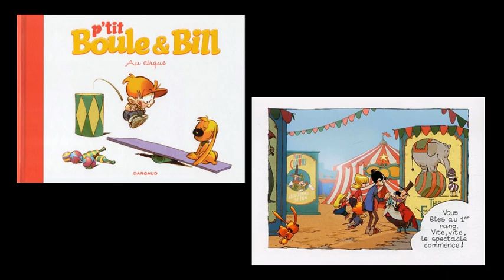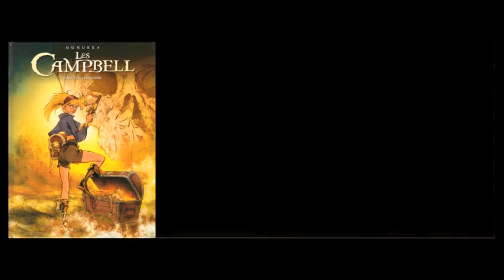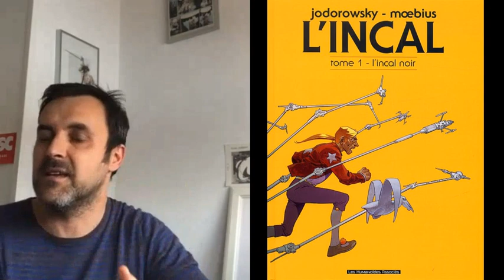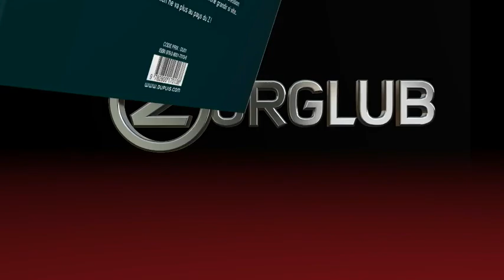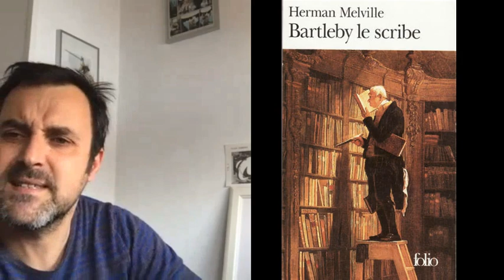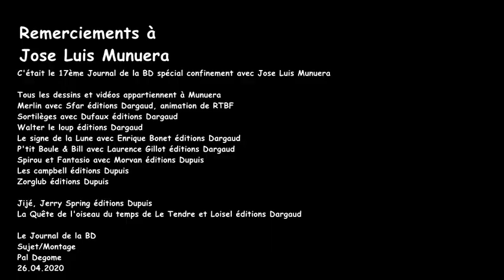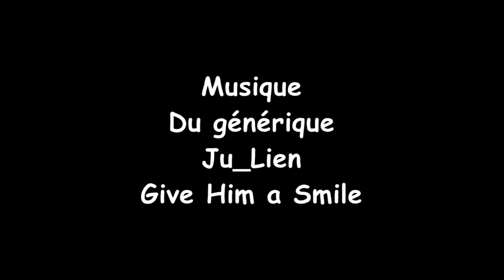Le Journal de la BD, spécial confinement N 17 avec Jose Luis Munuera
17ème Journal de la BD spécial confinement avec Munuera
Né en Espagne le 21 avril 1972, Jose Luis Munuera ne réfute pas sa forte imprégnation par la BD franco-belge, principalement humoristique, dans ses traductions locales ou les magazines parvenant au-delà des Pyrénées. Après ses études aux Beaux-Arts de Grenade, il tente de percer dans son pays, mais se rend vite compte que le goût éditorial y est surtout porté ves les séries américaines, les mangas et un réalisme esthétisant fort éloigné de son penchant naturel pour l'humour. Il cite volontiers parmi ses lectures préférées Spirou et Fantasio ou l'œuvre d'Uderzo. Jugé trop "français" par ses pairs, il se rend en pélerinage à Angoulême où il a la chance de se lier avec Sfar qui lui scénarise trois albums des "Potamoks" pour les éditions Delcourt en 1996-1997 ("Terra incognita", "Les Fontaines rouges", "Nous et le désert"). Après ce premier essai en commun dont le résultat commercial ne les satisfait guère, ils se tournent vers Dargaud et content l'enfance de l'enchanteur Merlin à partir de 1999 ("Jambon et Tartine", "Merlin contre le Père Noël", "Merlin va à la plage", "Le Roman de la mère Renart"). Tout comme le regretté Franquin, Munuera insiste sur le fait qu'il trouve en fait son plaisir à illustrer des histoires qu'il aurait aimé lire étant jeune... Habitant à Murcie, Munuera use de l'internet et de l'informatique pour étendre sa toile vers la France. La rencontre de Jean-David Morvan va le mener un étage plus haut dans le fantastique humoristique avec "Sir Pyle" chez Soleil Productions. Etrange personnage que ce médecin auquel font appel les monstres et autres créatures de l'ombre lorsqu'ils souffrent d'une maladie physique ou psychique. "Mythecin généraliste" (1999) et "Mauvais Souvenirs" (2000) vont être fort remarqués pour leur exubérance graphique et le fait que c'est un gamin d'une douzaine d'années qui expose des histoires vieilles de plusieurs siècles. Seul, il publiera en 2000 chez Dargaud "La route d'Eldorado", une adaptation BD d'un dessin animé du studio Dreamworks. Ce travail de commande l'aidera à maîtriser son dessin foisonnant et compulsif. Plutôt père tranquille dans la vie courante, il avoue travailler dans la surexcitation : "Je fume comme une cheminée, je saute de ma table à dessin pour faire des grimaces et les dessiner devant le miroir, je cherche la documentation au fur et à mesure et les photos, les gravures anciennes et les livres s'accumulent à la fin de la journée. Je me réveille tous les jours en me disant à moi-même que je vais faire un chef d'oeuvre et, après, j'ai un trac pas possible." Sa reprise des mythiques "Spirou et Fantasio" n'a certainement rien pour apaiser son enthousiasme méditerranéen, mais il y donne tout ce qu'il peut, réalisant ainsi un de ses rêves de jeunesse et à peine conscient de la gageure que constitue cette renaissance de personnages aussi ancrés dans la mémoire collective. Il les mènera assurément très loin dans ce nouveau millénaire en les modernisant graduellement avec l'aide de son scénariste favori. Leur première histoire, "Paris-sous-Seine", révèle un tempérament exceptionnel et une mise en pages moderniste jouant sur la multiplicité des cases et des détails singuliers.